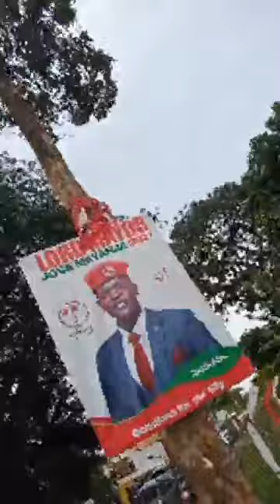JOSE CHAMELEON-AYIMBIDDE LUKWAGO AKAYIMBA AKAPYA-MBU BABAWANA NYOO BAGALA BALABE ANI ASINGA OBULULU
UGANDA BYOGERE//WOLOKOSO